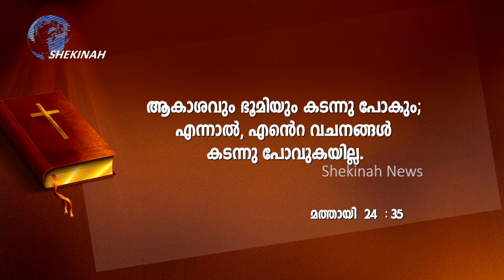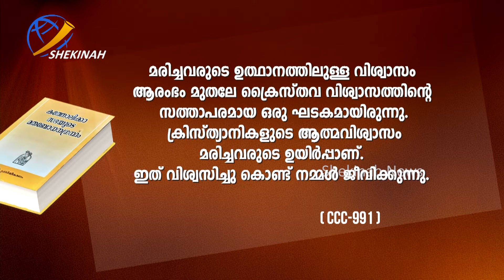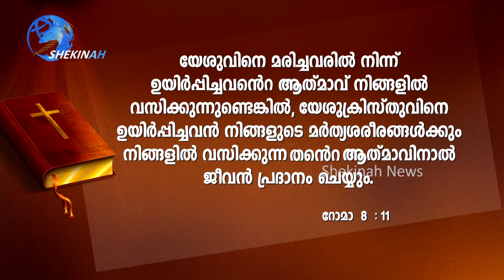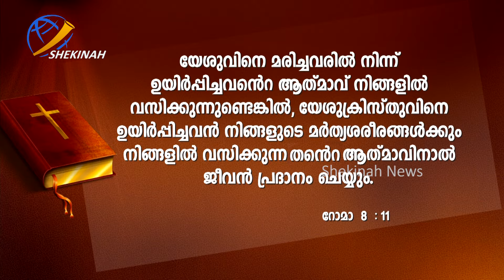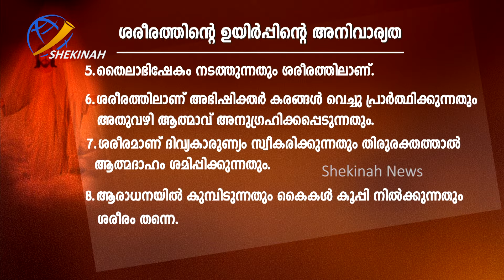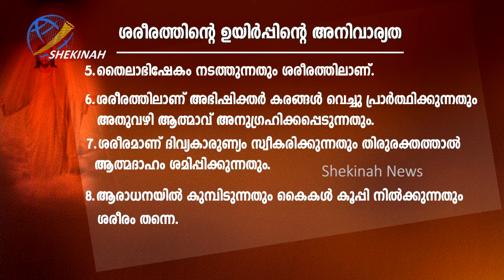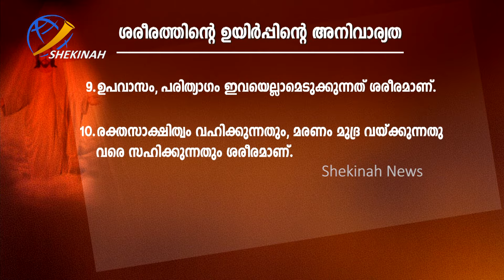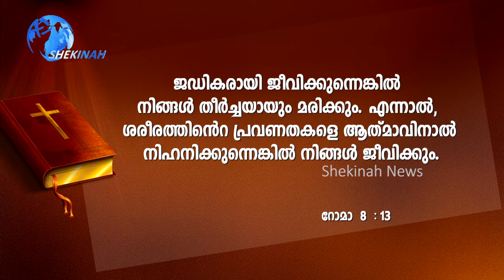നിത്യജീവന്റെ സുവിശേഷം | DAY 13 | Shekinah News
Idukki Vision  Channel No:51
Bhoomika :52
Malanad Vision  :56